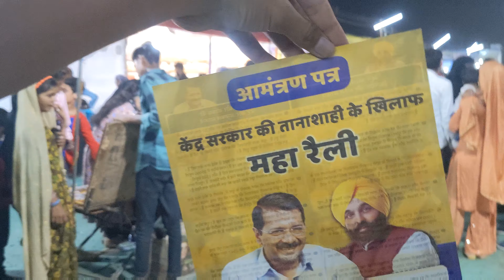Talking With Stranger On Omegle || vlog 79 || abhay vaishnav vlog || 4K Video